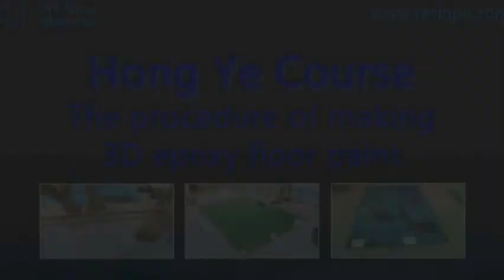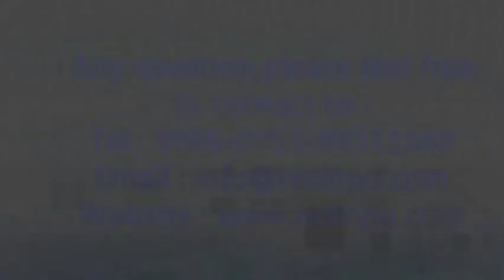How to make 3D EPOXY FLOOR PAINT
This video shows how to paint 3D epoxy floor.
skype:silicone011